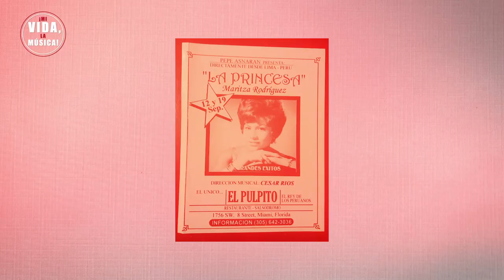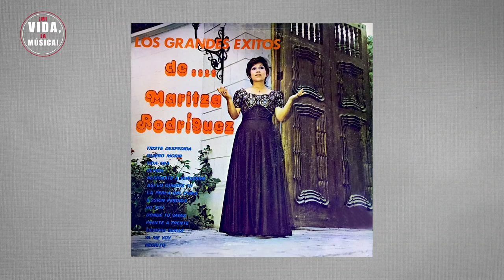Maritza Rodríguez - Princesita de la Canción Criolla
Programa n° 2: ¡Mi vida, la música! con la maestra Maritza

En nuestro segundo programa tenemos una grande de la música criolla, la maestra MaritzaRodríguez, reconocida como la Princesita de la Canción Criolla, quien ha grabado innumerables éxitos del repertorio peruano como Ilusión perdida, Triste despedida, La perla del Chira, Cautivo de amor y muchos otros más.

Agradecemos la participación en la guitarra del maestro Oscar Cavero y en el cajón peruano Zoila Campos. Los esperamos el lunes 21 de junio a las 7:00 p.m. a través de @SoniemTVDigital.